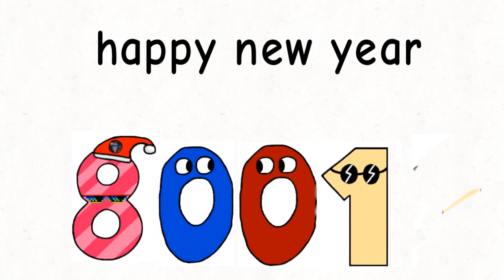R.I.P 8000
It will end R.I.P 8099
Music will come in 8005